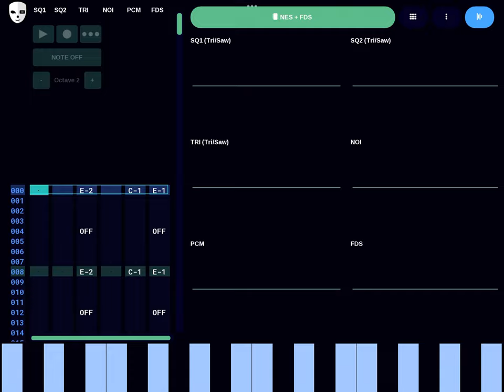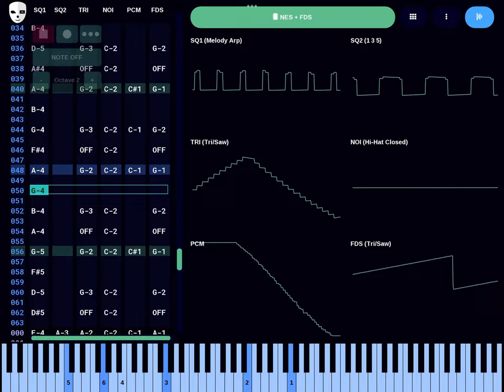Tecka OST - Blizzard Turbine (DefleMask re-remix, FDS)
I hate forgetting to upload @w@

Anywho, hope you enjoy this re-remix of one of my earliest compositions! Making this kinda helped me realize just how much I've been overestimating the actual wave-generation capacity of the NES pulse channels, heh.